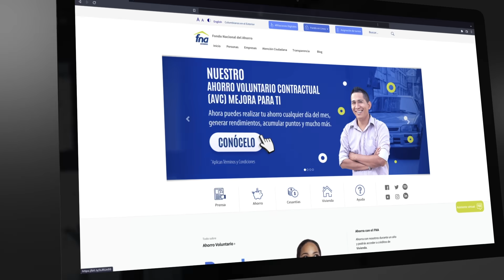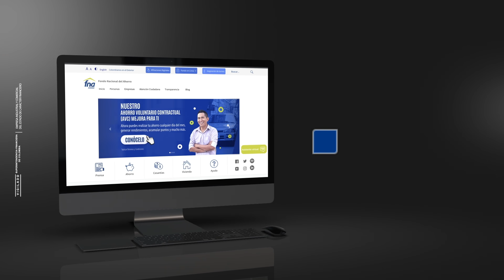Tutoriales FNA: Solicita y descarga tus certificados por nuestro portal web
Descarga tus certificados fácil y rápido por medio nuestro portal web Fondo en Línea.